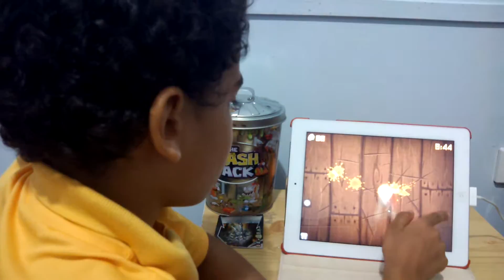Jason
playing fruit ninja